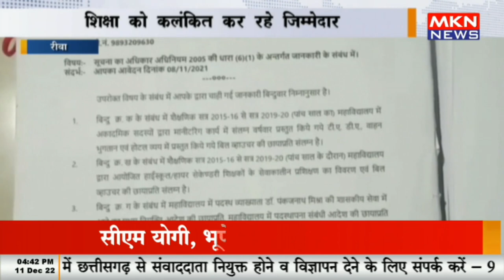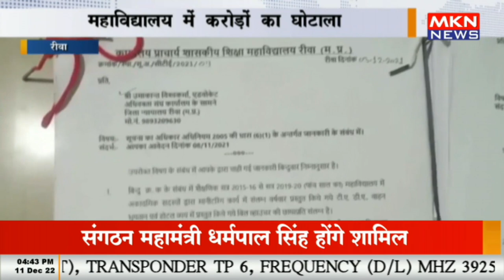रीवा - शिक्षा को कलंकित कर रहे जिम्मेदार, महाविद्यालय में करोड़ों का घोटाला